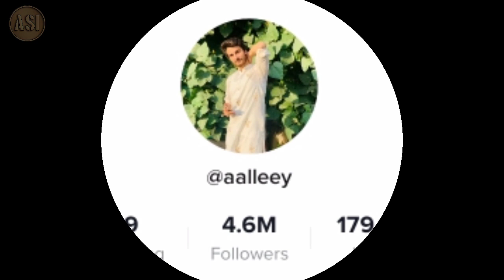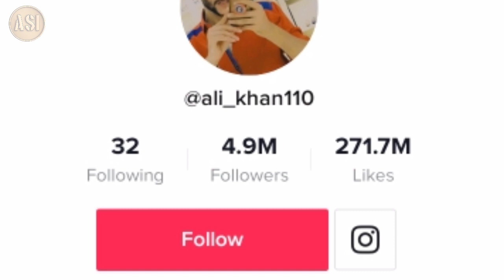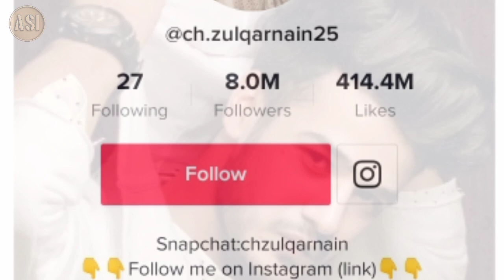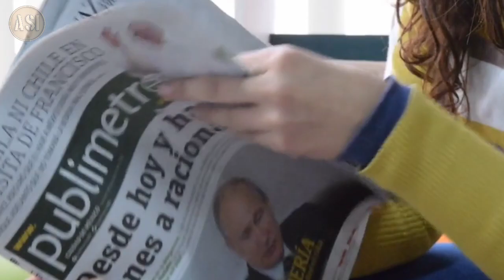Top Ten Tik Tok Stars in Pakistan - Jannat Mirza - Zulqarnain - Kanwal Aftab - Ali Khan - Stars Info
Top Ten Pakistani Tik Tok Stars & followers...

Jannat Mirza,
Zulqarnain Sikander,
Kanwal Aftab,
Ali khan Hyderabadi,
Adil Rajput,